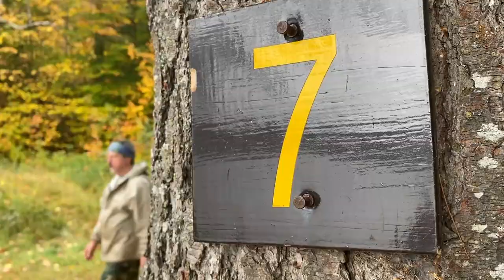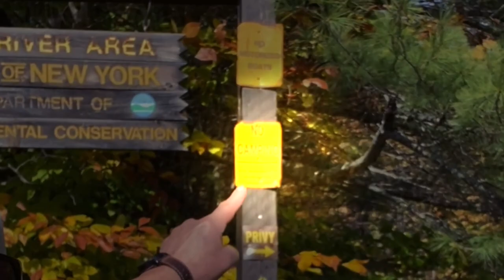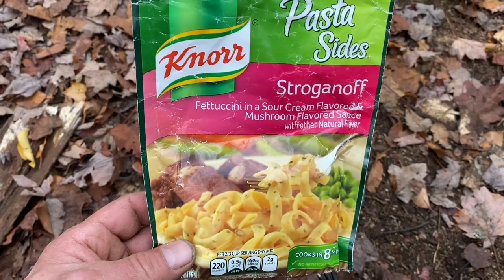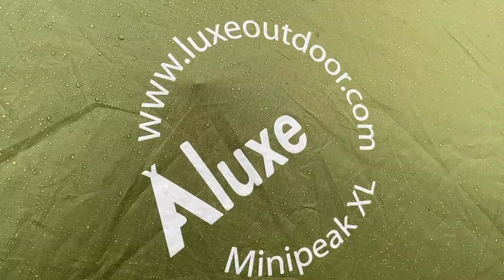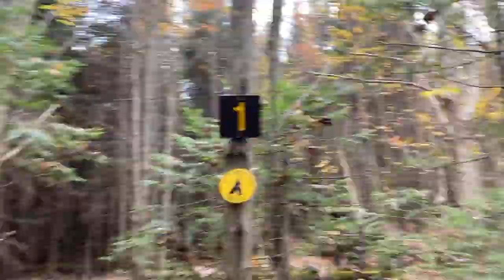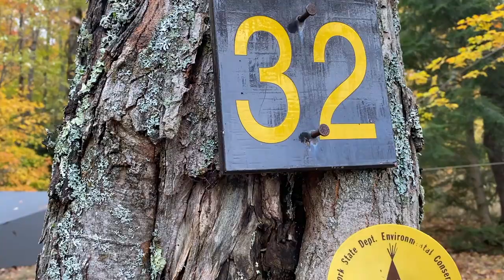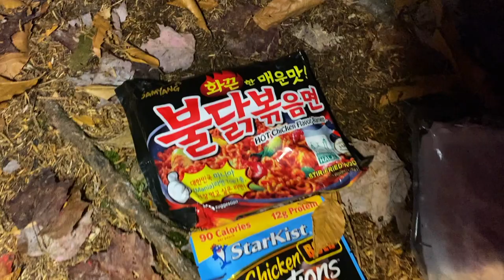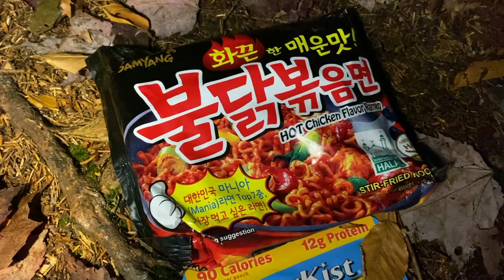Canoe Camping in the Adirondacks / Lows Lake / The Bog River Flow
Lows Lake! The Bog River Flow! A trip that threw it all at us. On this one trip I experienced 3 of my firsts of the season , Frost, flurries of snow, and hail !!! I spent 9 days paddling this incredible area, going from campsite to campsite. We were on the move. Our plan was to not have a plan, and we made that work. 9 days of paddling freedom! And the FOOD ! Off the hook! I hope you enjoy this video!
                                                  -Justin